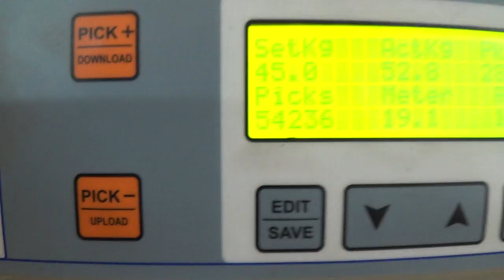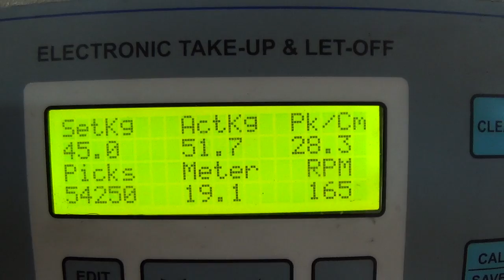Rapier Loom with Cam Shedding and Tuck-in II Tuck in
Loom Width: 230 cm, Warp: 2/95s Ne Cotton 2300 TPM, Weft: 2/95s Ne Cotton, EPI: 72, PPI: 72